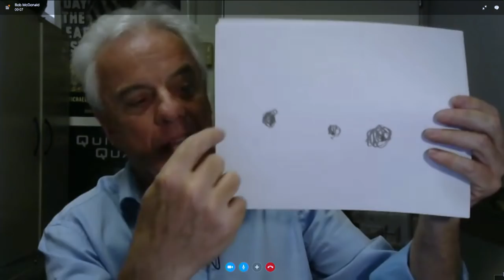Why does the Hawaii Kilauea volcano keep erupting?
Hawaii's Kilauea volcano could soon send boulders and ash shooting out of its summit crater in the kind of explosive eruption last displayed nearly a century ago. CBC science commentator Bob McDonald explains why Kilauea has been continually erupting for centuries and how it compares to other volcanoes.